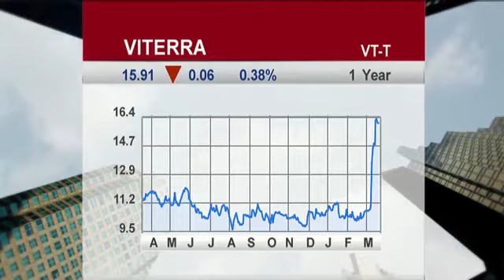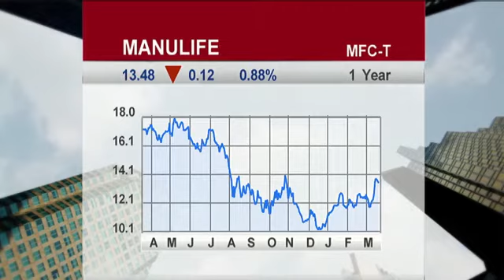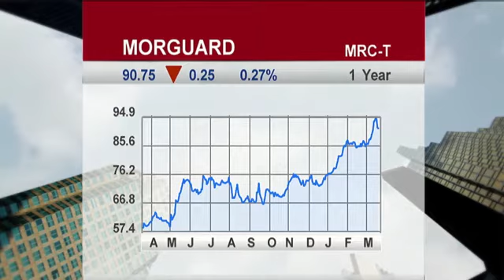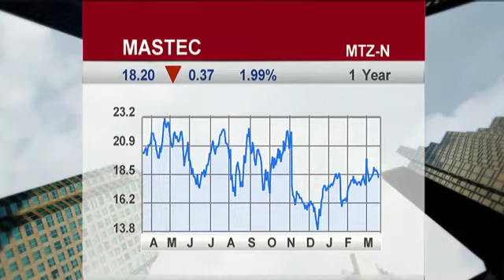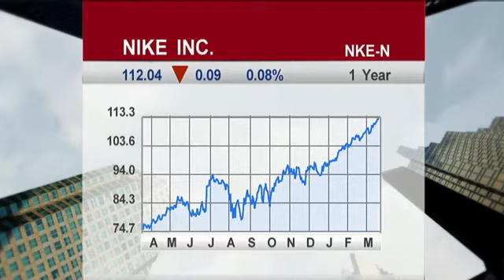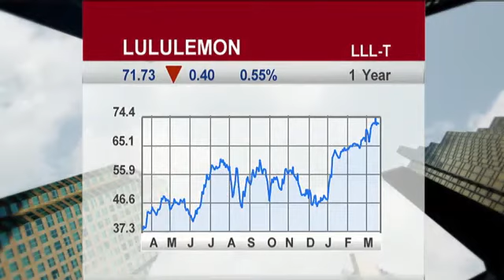Frank Mayer, Vision Capital Corporation, on BNN's Headline (March 20, 2012)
Frank Mayer, Vision Capital Corporation's Chairman and Co-Portfolio Manager, appeared on BNN's "Headline with Howard Green" Tuesday March 20th, 2012.

The Vision Opportunity Funds, managed by Vision Capital Corporation, focus primarily on the real estate sector, and invest predominantly in Canadian, publicly-traded equity and debt securities. Vision benefits from the experience, expertise, insights and relationships of its portfolio managers, Frank Mayer and Jeffrey Olin.